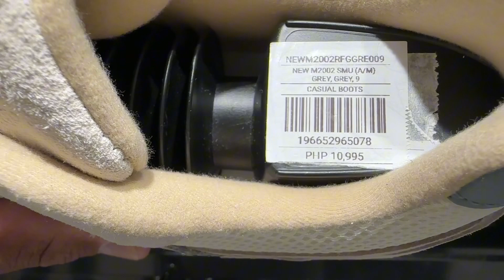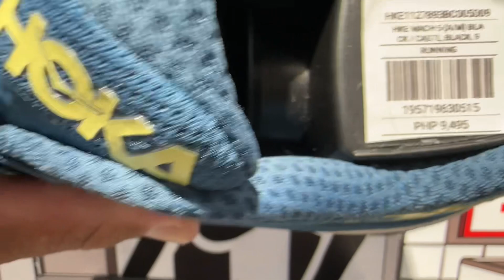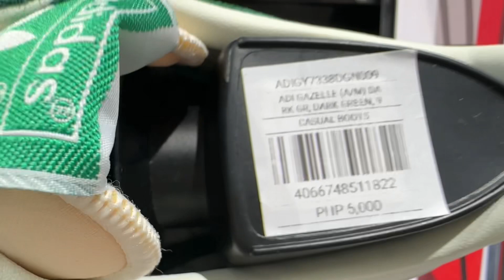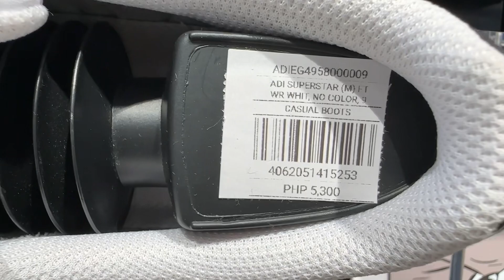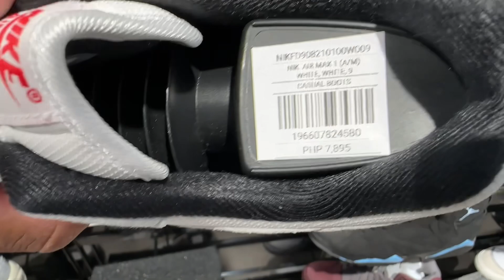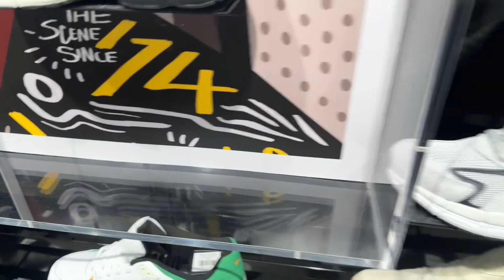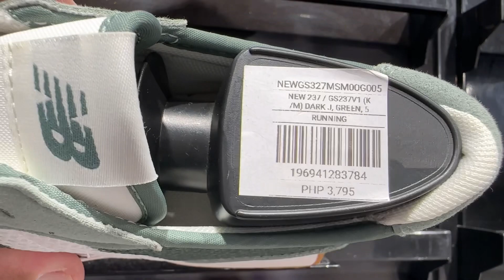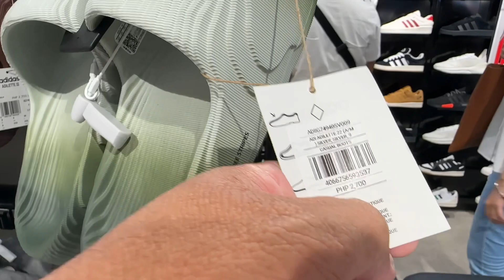LARGEST FOOT LOCKER IN SOUTHEAST ASIA AT PHILIPPINES🇵🇭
Punta na kayo rito guys! Sobrang daming mga shoes and apparel sobrang!! Godbless you guys!❤️